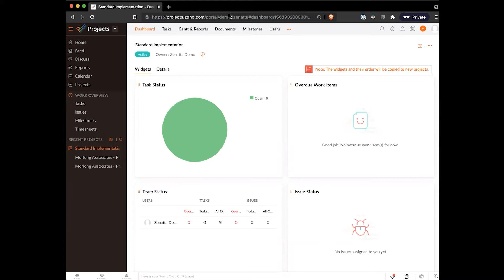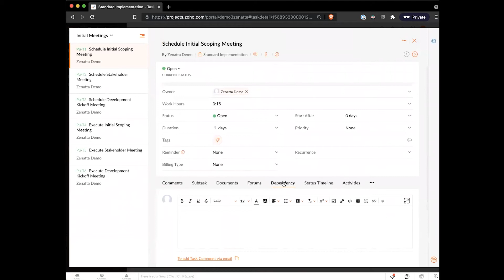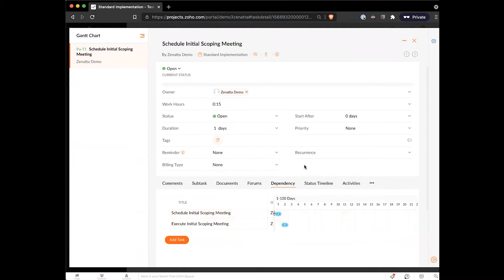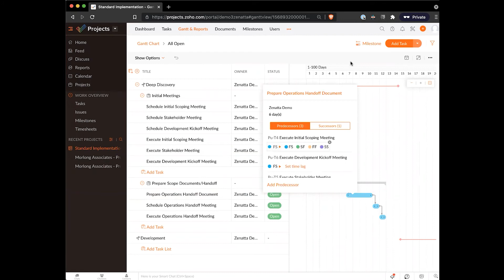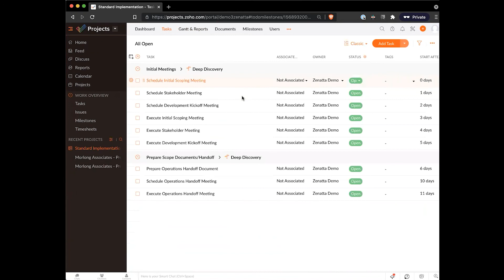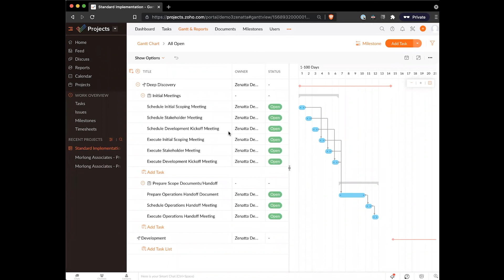Zoho Projects Task Dependencies Beginner's Tutorial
In this Zoho Projects tutorial you will learn about:
-Setting up dependencies inside a Project template
-Setting up tasks